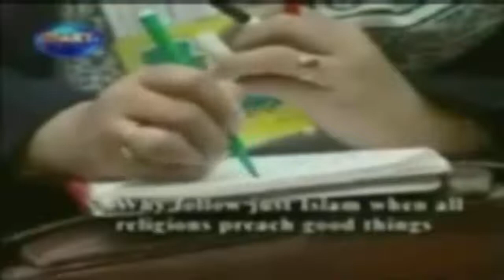Misconceptions About Islam - Dr. Zakir Naik @ Singapore